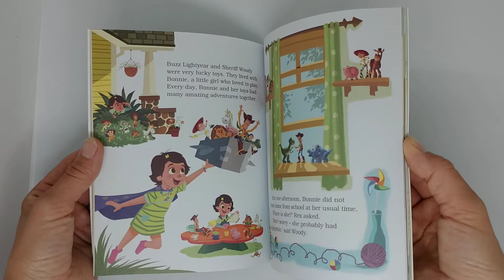Disney Storybook 26 Books Full Box Set Collection - Toy Story: The Pet Problem